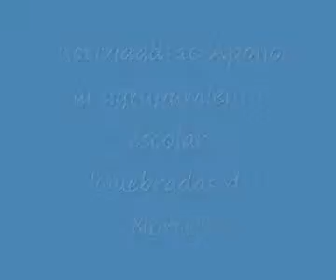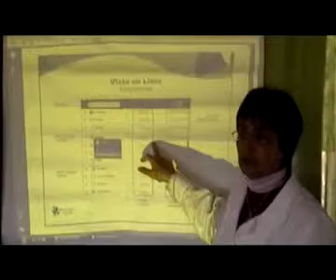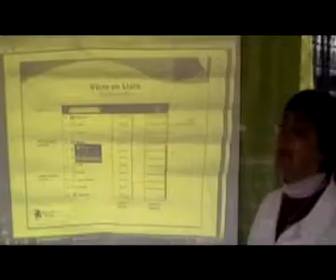Actividad Dinamizadores CEIBAL Tacuarembó